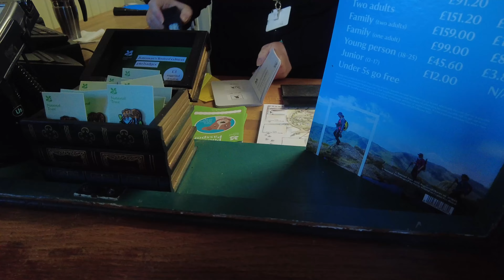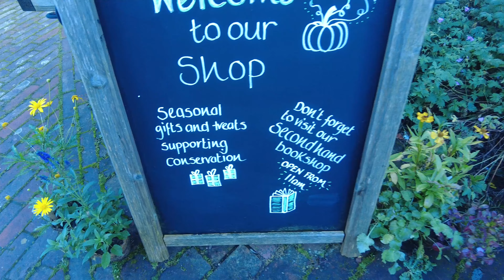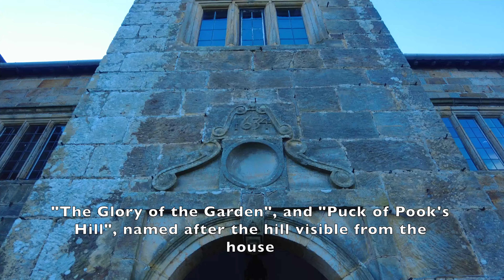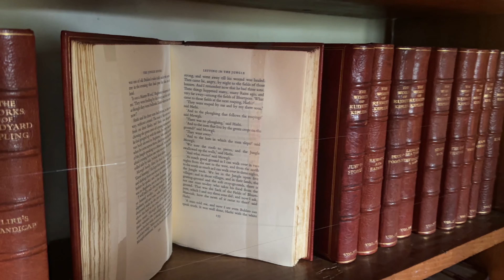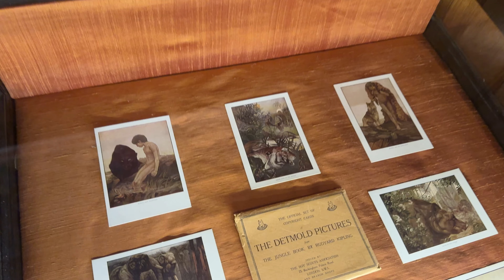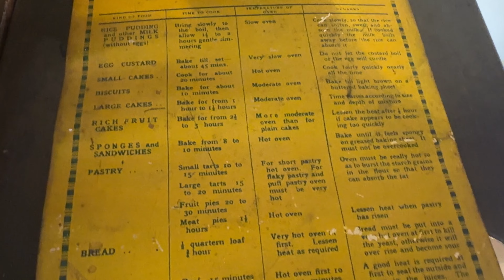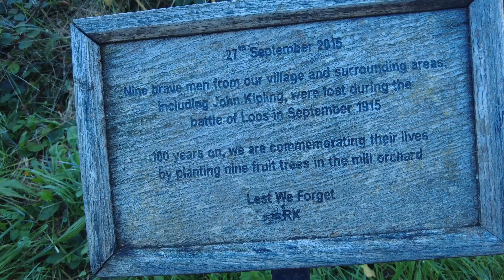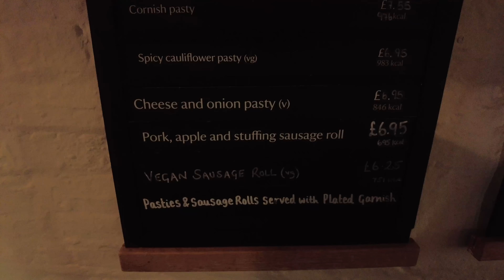The Jungle Book Author Lived In This Beautiful House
We had a really nice week off work, we decided to visit the wonderful home of the author and poet Rudyard Kipling. His most famous book is The Jungle Book.

Considering our visit was in October, we couldn't have hoped for nicer weather. It was a beautiful day to walk around the wonderful gardens and inside the old house itself.

Bateman's is a 17th-century house located in Burwash, East Sussex, England. It was the home of Rudyard Kipling from 1902 until his death in 1936. The house was built in 1634. Kipling's widow Caroline bequeathed the house to the National Trust on her death in 1939. The house is a Grade I listed building.

We wanted to visit this area as there is another place not far away where the inspiration for Winnie The Pooh came for A.A. Milne. Another aithor who lived less than 20 miles from Bateman's